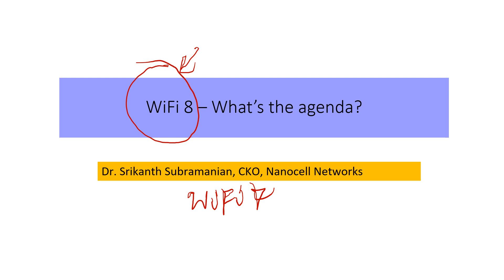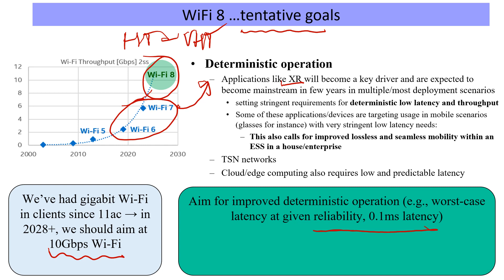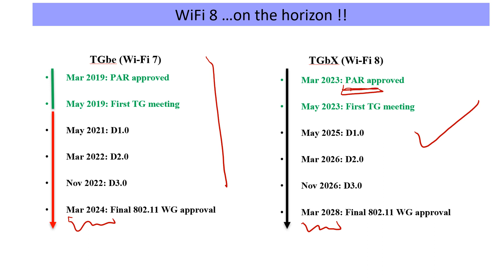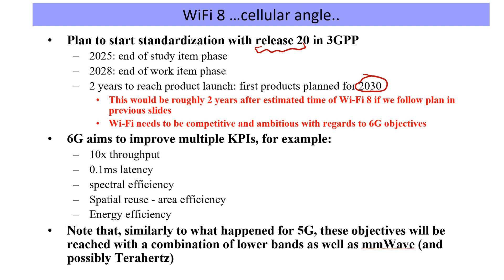WiFi8 intro video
A short peek into some goals and timelines of WiFi 8